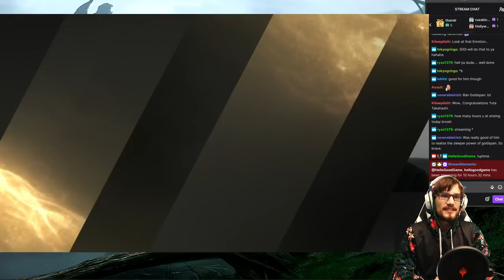Yuta Takahashi Wins $120,000 & Magic World Championship XXVII 2021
King of Faeries? Call him "King of Dragons" after Yuta Takahashi's perfect Standard run to become Magic World Champion XXVII.